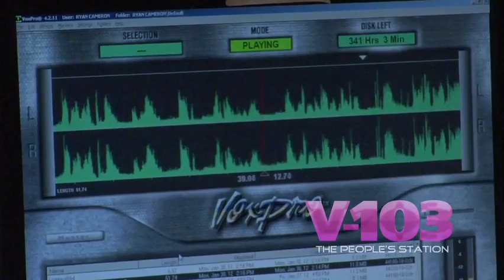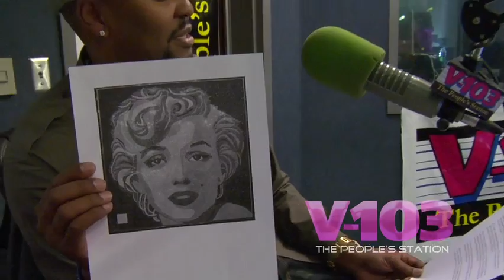[The Ryan Report] Cash Money May Have To Make A Large Withdrawal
Birdman and Slim of Cash Money Records are being sued for...
Who showed up at Kim Kardashian's house with suitcases?
What can you buy for $160,000? Ask Rihanna
Tyler Perry has a new moving starring...